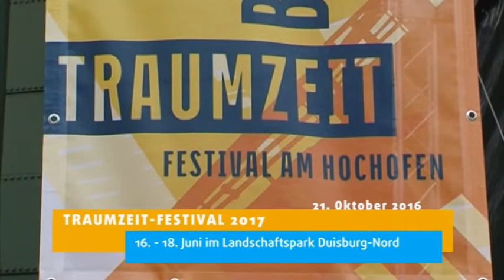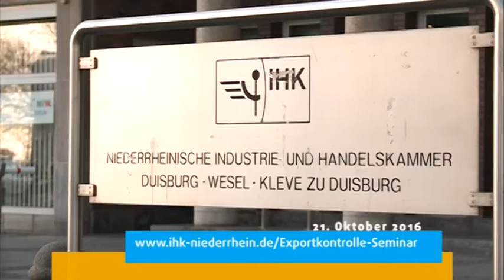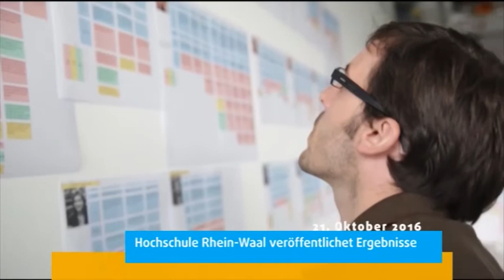STUDIO 47 .nachrichten | 21.10.2016 | UNIVERSITÄT DUISBURG-ESSEN SUCHT MOBILITÄTSPARTNER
„Riegel vor!“ – Polizei startet Aktionswoche gegen Wohnungseinbruch +++ Städtische Grünflächen bekommen politischen Rückenwind +++ Termin für TRAUMZEIT-Festival 2017 steht fest